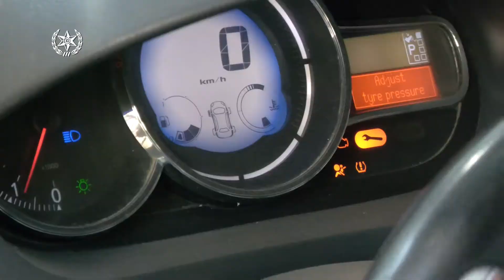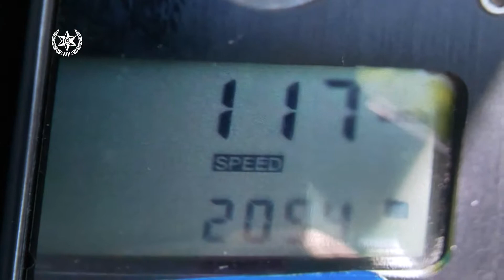מבצע תנועה של מרחב שרון במשטרה בפתח תקווה והאזור צילום: דוברות המשטרה